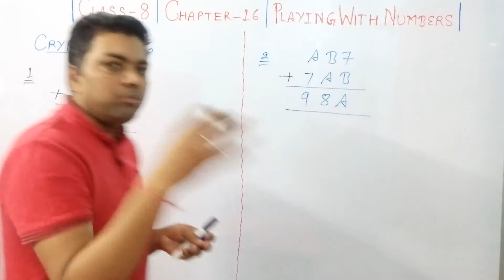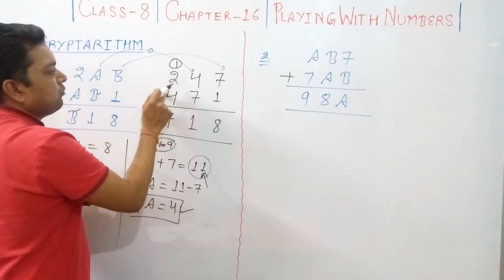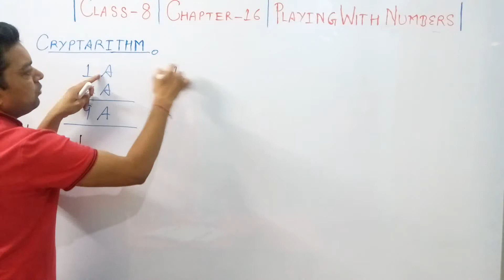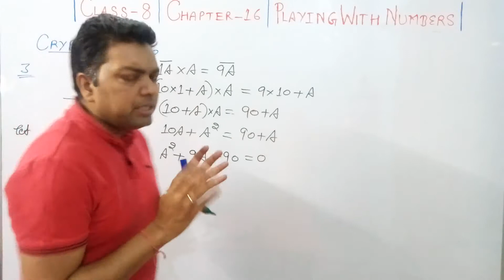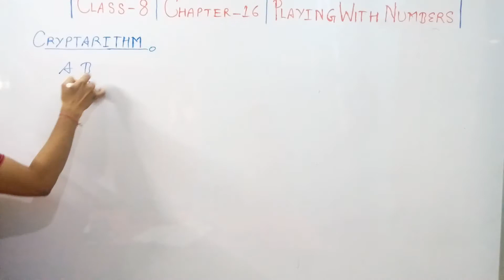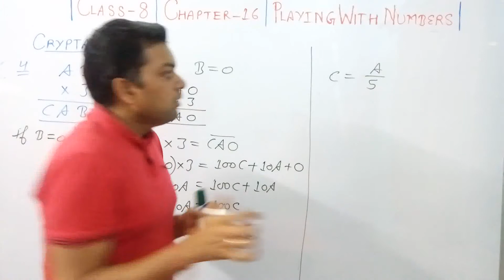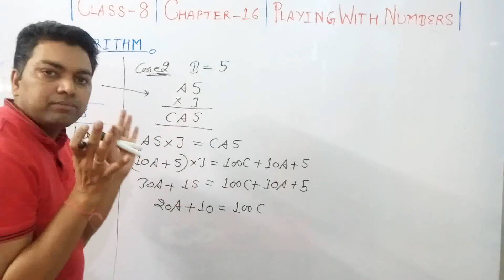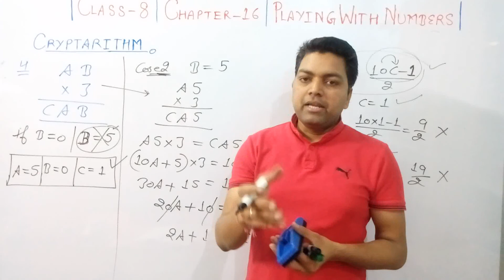Class -VIII | Chapter-16 | Playing With Numbers | CRYPTARITHMS | Introduction | Part-2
Playing With Numbers | Introduction | Class -8 | Chapter-16 | Part-1

Sort trick to check the divisibility by 3 and 9, Learn with Sushil Kumar.
25